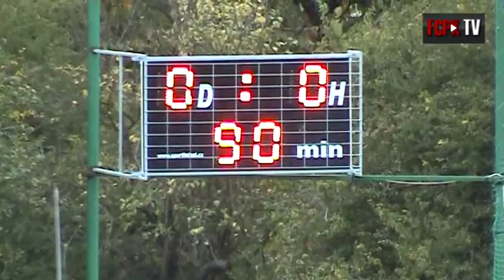Divize"A" 2012/2013 10.kolo sestřih z utkání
Divize"A" 2012/2013 10.kolo sestřih z utkání 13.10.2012 FCPK - SK Benešov 0:0